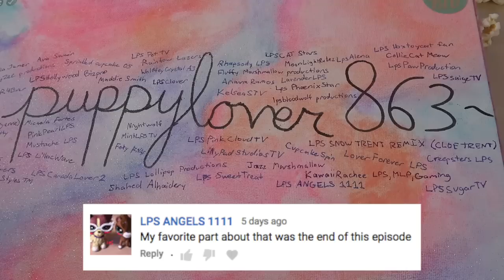❀ LPS: Behind The Scenes (Sleepover) ft. LPS Emily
Daisy invites some good friends over (including a special guest) for a sleepover involving a marathon of Steven Universe and Gravity Falls episodes, fun, and games! What more could any girl want? On the other hand, two certain dogs are not happy with the sleepover's "girl's only" rule, and they initiate a series of attempts to sneak in and join the fun. Will they succeed? Or will the girls outsmart their little tricks?

*** Special thanks to LPS Emily for voicing Lilly & Jacob AND Alice LPS for voicing the Giant Pink Dachshund fusion in this video! You two are absolutely AWESOME!! :D xxx

Title: Sneaky Snooper, Pedro Versus The World, Satin Sugar, Habanera (by Bizet), Side Path, Alternate, Italian Afternoon

Music Titles: Inner Light, Sneaky Snitch, Cool Vibes, Sad Trio, Sneaky Adventure, On The Ground, Moonlight Hall, Marty Gots A Plan, Investigations, The Path of the Goblin King, Arcadia, Easy Lemon